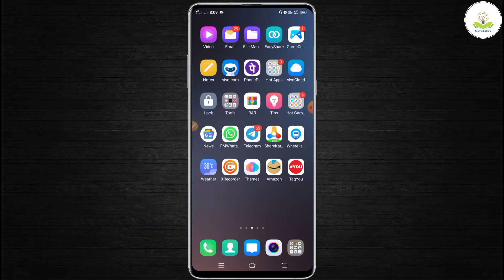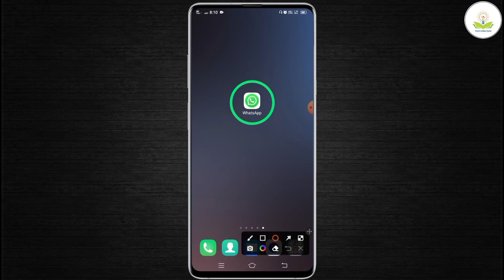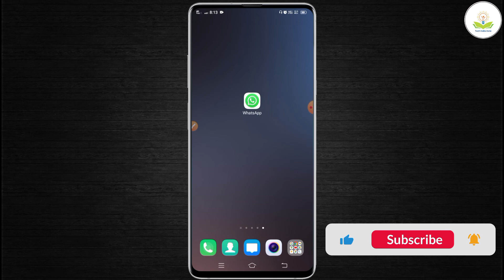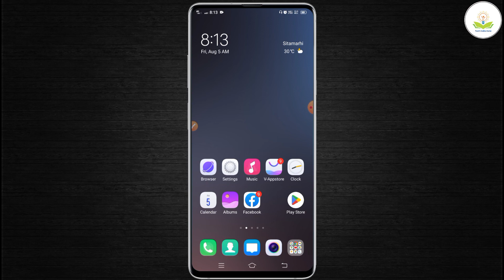WhatsApp Status ko Hide Kaise kare | whatsapp ka status kaise chupaye | Tech India Zone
About ; - aap sabhi ko aaj ki video me bataya hu WhatsApp Status ko Hide Kaise kare to janne ke liye video dekhe

your qurey